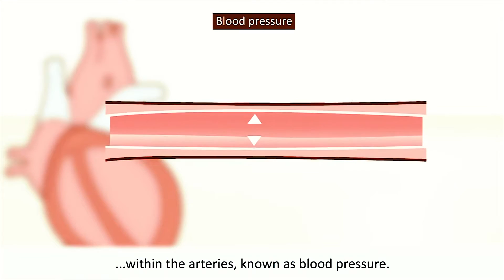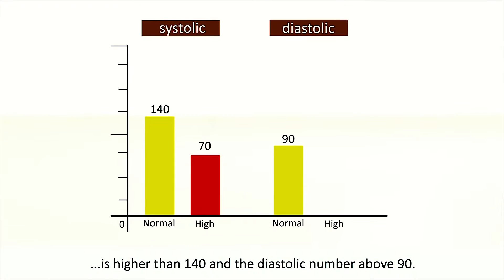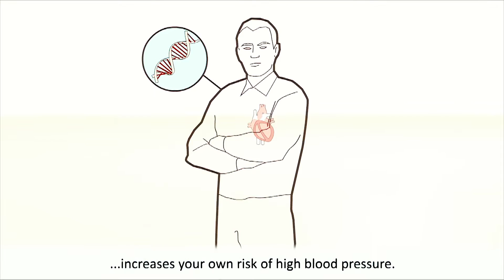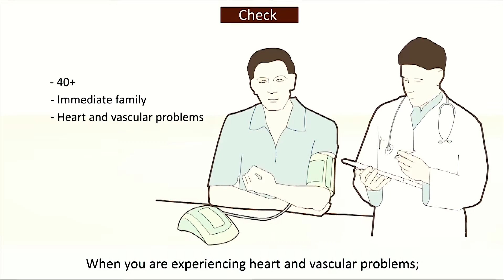HEALTH MATTERS EPISODE 3